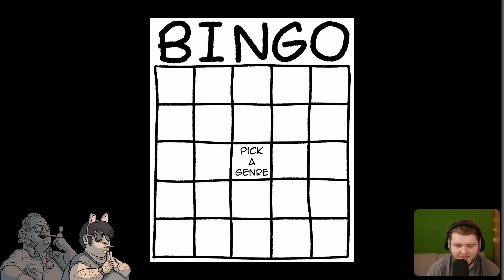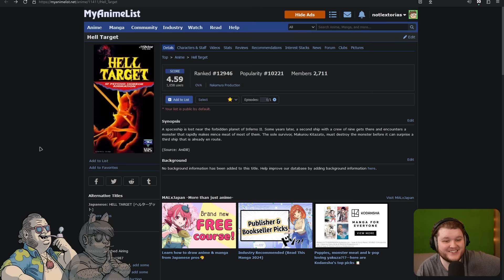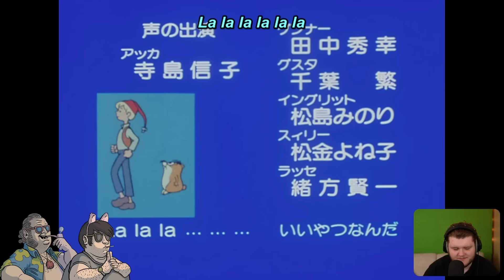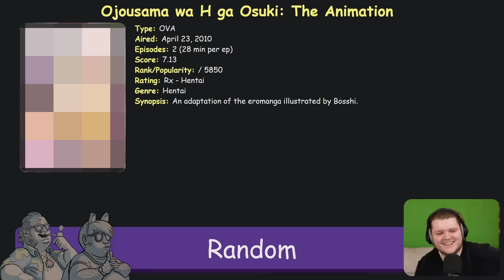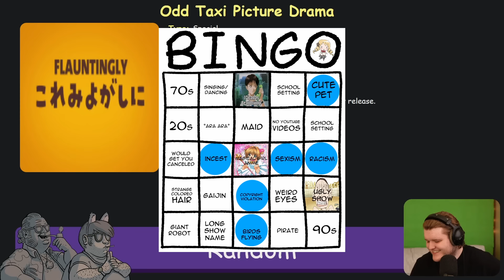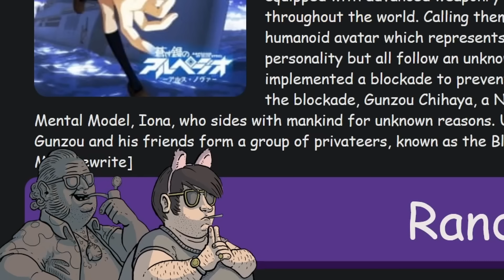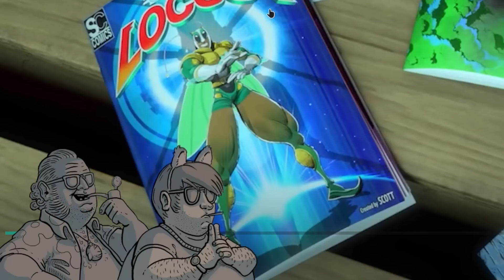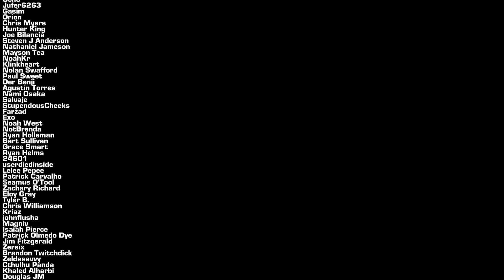Using a Randomizer to Watch Anime Was a Mistake (ft.@TheWeebCrewPodcast)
Also big thank you to @TheWeebCrewPodcast for watching 30 hours of anime with me.

🎬 CHAPTERS 🎬
0:00 Introducing The Game
8:21 One
15:00 Two
24:16 Three
41:09 Four
48:53 Five
53:17 Six
56:52 Seven
1:00:49 Eight
1:06:14 Nine
1:16:58 Ten
1:30:12 Eleven
1:33:57 Twelve
1:36:02 Finale